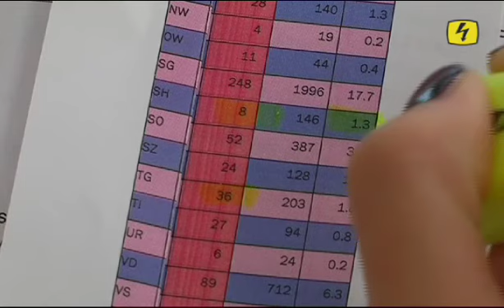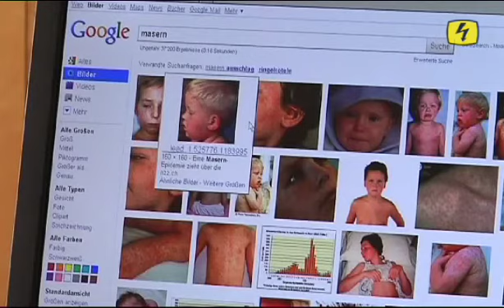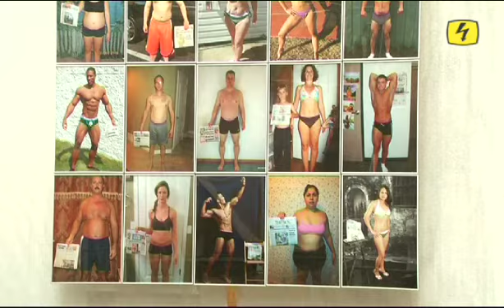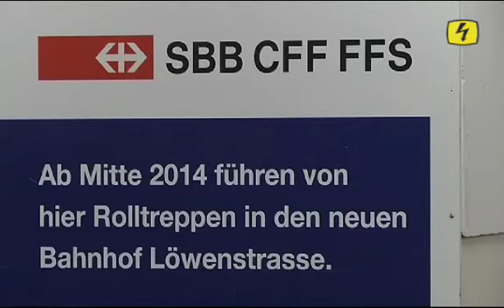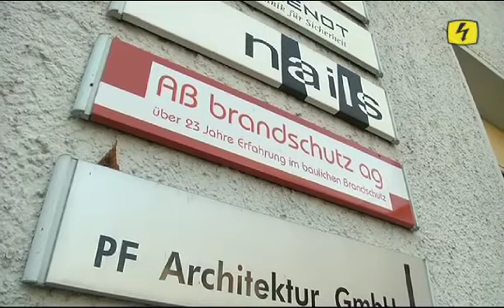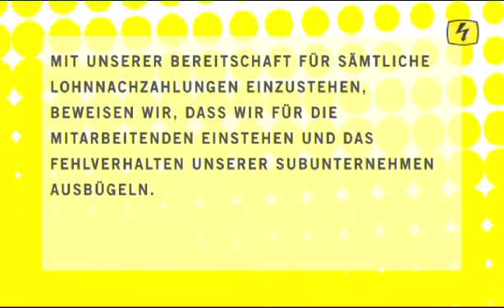Top Fokus vom 24.10.2013 mit Christine Künzli und Michelle Richner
Christine Künzli und Michelle Richner in Top Fokus (Tele Top vom 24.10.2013) zur Schweizer Tierschutzstrafpraxis 2012